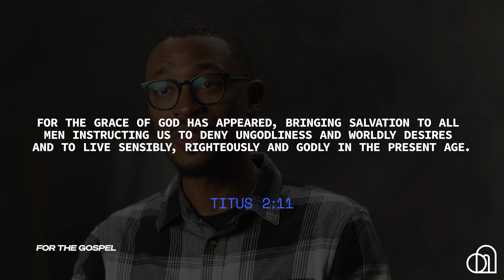Grace is Amazing | Albert Kilgore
In this video, Albert Kilgore unpacks the comprehensive work of grace in the life of a believer: both to save and sanctify him.

For more from For the Gospel:
• Listen on your favorite podcast platform | For the Gospel Podcast